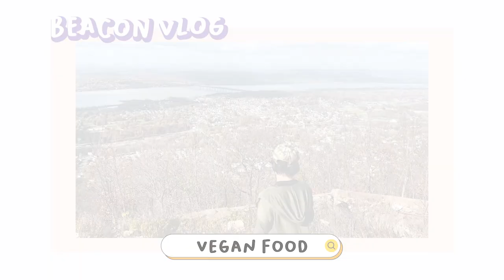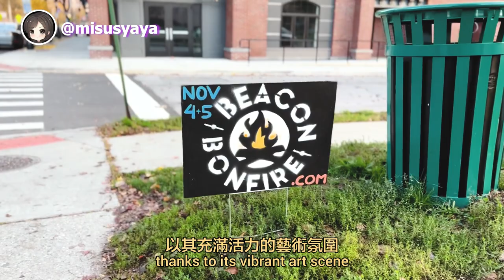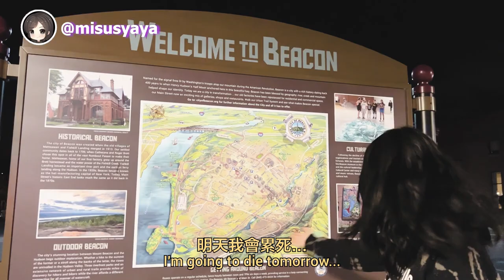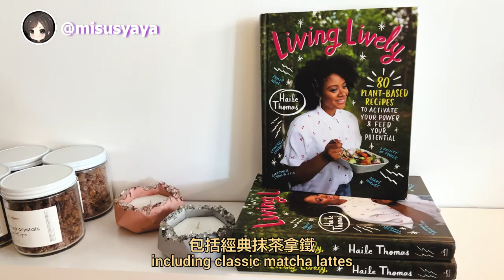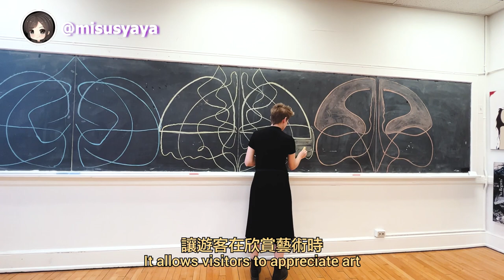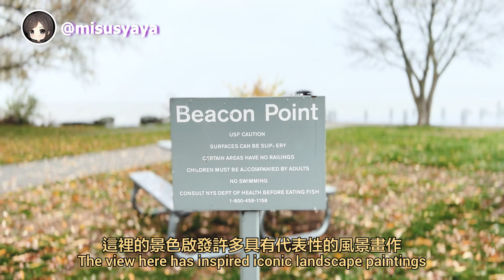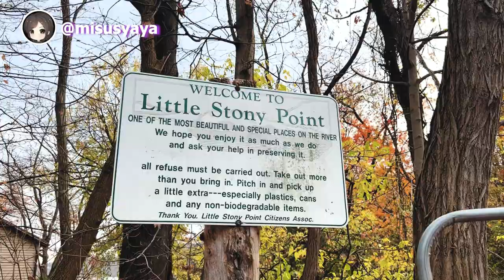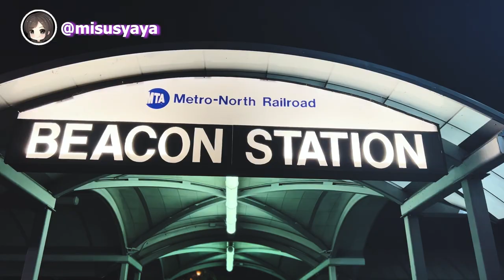⛰️ Hiking Mount Beacon: Getaway to The Coolest Small Town in America!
My weekend getaway trip from NYC to a small town in upstate New York named Beacon. I got to hike Mount Beacon, appreciate artwork, and eat delicious vegan food!

✦ timestamps
00:00 Introduction to Beacon, NY
00:50 100 Year Old House Tour
01:10 Beacon Main Street
01:35 Vegan Nepalese Food at Momo Valley Beacon
01:57 Poetry Slam
02:24 Vegan Donuts at Peaceful Provisions Beacon
03:33 Hiking Mount Beacon
06:23 Matcha Thomas Beacon
06:54 Healthy Vegan Lunch at Kitchen & Coffee
07:17 Ethan Cohen Gallery at The KuBe Art Center
08:53 Chef Winnie Cooking
09:38 Last Morning in Beacon
10:18 Hudson River School Art Trail
11:10 Old Beacon Hat Mill
11:30 Living in a Small Town
11:50 Little Stony Point
12:28 Goodbye Beacon

♫ Intro:
“Goodbye” by Mark Redito (Bohkeh Remix)

♫ Outro:
Hello~ My name is Andrea. I'm a vegan foodie who loves traveling and making videos. I figured Youtube is a great platform where I can share the content made from all my passions combined 💜